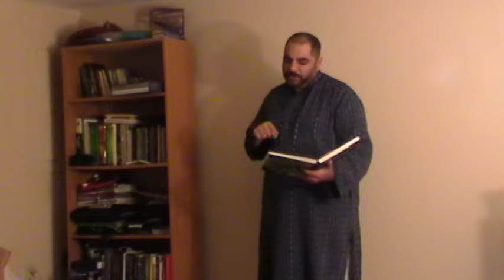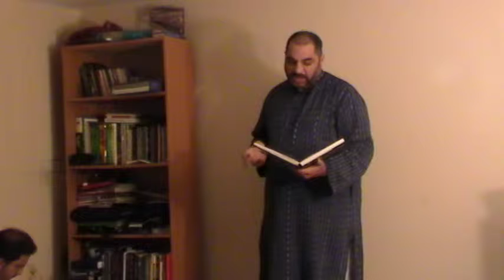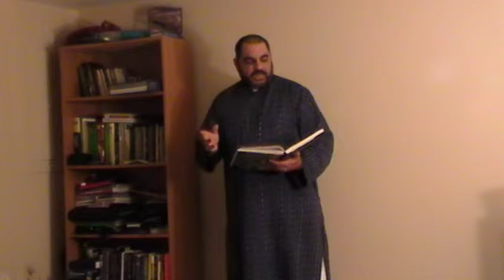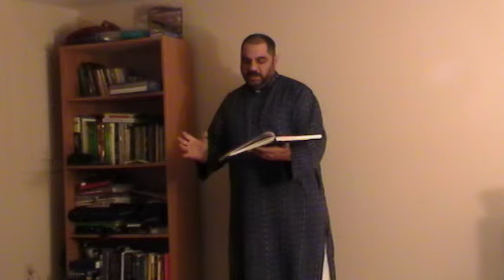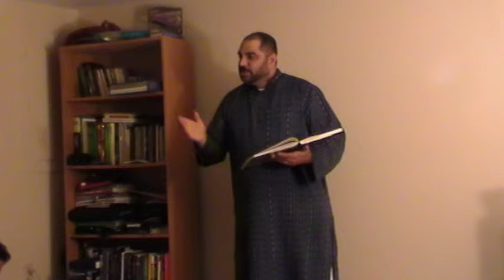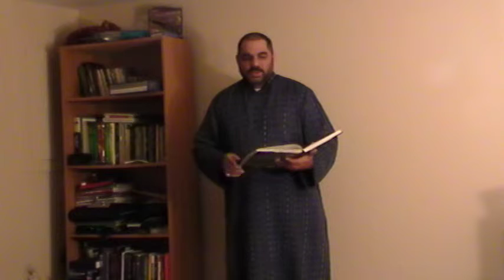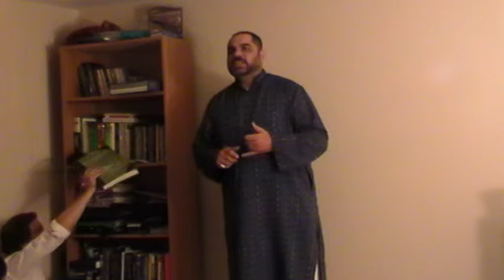09/16/2012 - Part 2